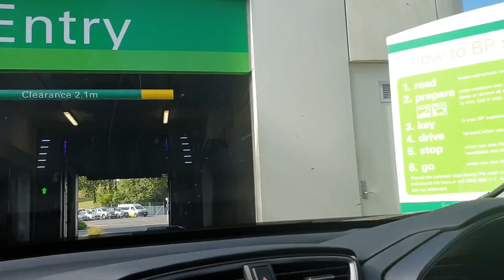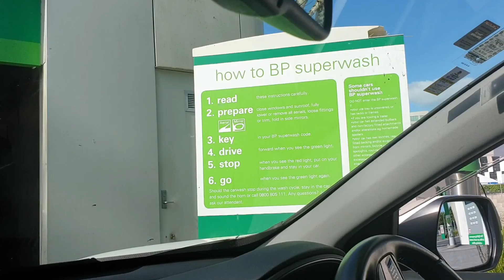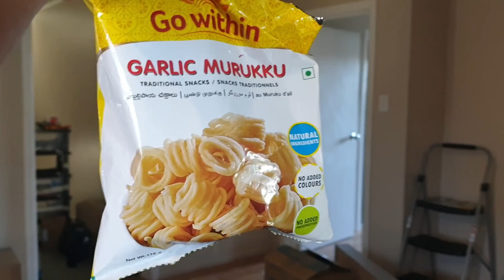Moving Day has arrived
30/12/2021 Finally we are moving after 3 months of staying at my parent's place.